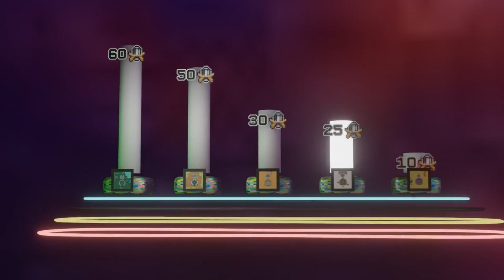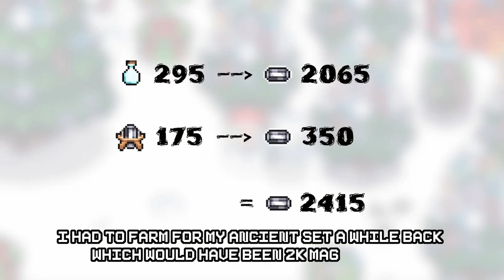How to use Teleports in Curse of Aros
I took some time off and finally I am back with another video!
I switched my editor software so I had to get used to the new one that I am using.

This Curse of Aros video gives an overview of the Teleports and how to grind them. Hopefully this information helps people out because that's the goal here lmao.

Fun stuff :)

ᚔᚚᚔᚚᚔᚚᚔᚚᚔᚚᚔᚚᚔᚚᚔᚚᚔᚚᚔᚚᚔ
༻༅♩♫ 𝓜𝓾𝓼𝓲𝓬 𝓤𝓼𝓮𝓭 ♫♩༅༺༌
◈ FAR Lone Sails Soundtrack 18 - Warmth in the Cold
◈ Core Keeper OST - Forlorn Metropolis
◈ Core Keeper OST - Light Traveling (Nature Biome 3)
◈ Minecraft OST - An Ordinary Day
◈ Core Keeper OST - Cavelings (Stone Biome 2)

ᚔᚚᚔᚚᚔᚚᚔᚚᚔᚚᚔᚚᚔᚚᚔᚚᚔᚚᚔᚚᚔ
curseofaros lone wolf
curse of aros tips
curse of aros teleports
curseofaros guide
community curse of aros
curseofaros beginners